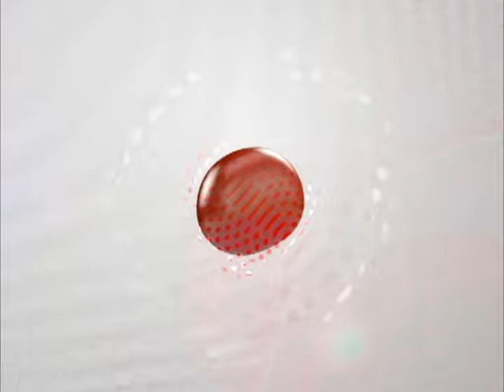30/06/17 Corte informativo 12:00 hrs. - Patricia Betaza